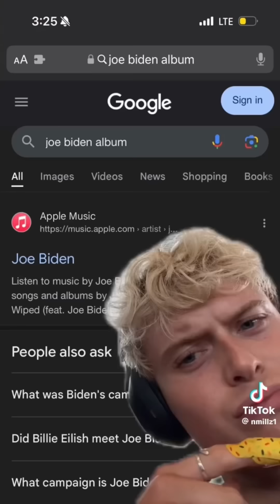queer tiktoks that fell out of a coconut tree 🌈✨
Please enjoy this lovely collection of queer tiktoks!🏳️‍🌈

Just hoping to provide a nice and easy way to add a little gay to your day without having to swipe through sooo many tiktoks!

Support & show the creators some love 💖

🎶 outro: long distance relationship - CMT8

*✭˚･ﾟ✧*･ﾟ*✭˚･ﾟ✧*･ﾟ*

❤️‍🔥follow @femboysummer on instagram for cute and trendy fashion apparel❤️‍🔥
🌸clothes have no gender

*✭˚･ﾟ✧*･ﾟ*✭˚･ﾟ✧*･ﾟ*

*✭˚･ﾟ✧*･ﾟ*✭˚･ﾟ✧*･ﾟ*

if you are able to support with a tip it would be greatly appreciated! ( ᴗ͈ˬᴗ͈)ഒ

*✭˚･ﾟ✧*･ﾟ*✭˚･ﾟ✧*･ﾟ*

🌈 Resources and Charities 🌈

*✭˚･ﾟ✧*･ﾟ*✭˚･ﾟ✧*･ﾟ*